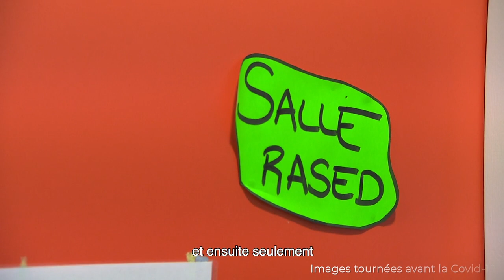PREMIERES DE CORVÉES